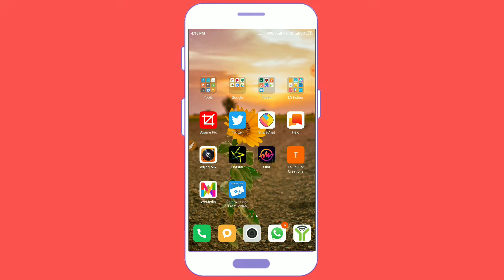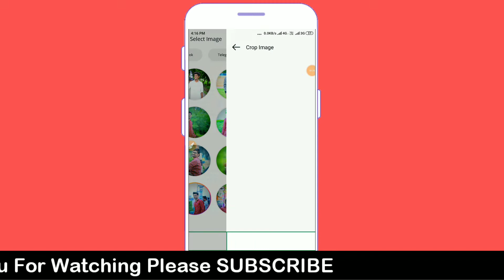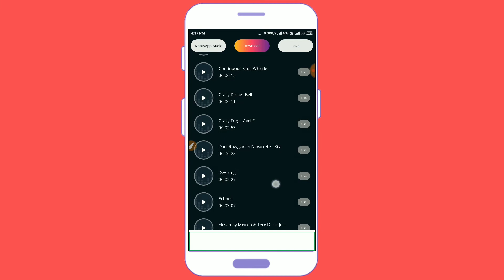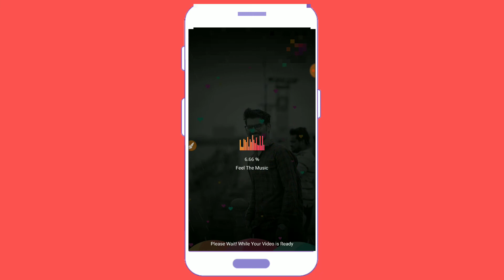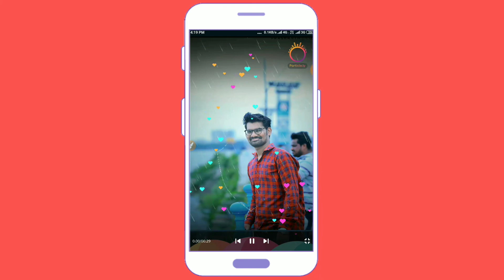MBit Music Particle.ly Video Status Maker Telugu | Mbit App Telugu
MBit Music™ : Particle.ly Video Status Maker

First Fully Customized Beat wise Particle.ly Video Status Maker app - MBit 🎵

MBit Music™ : Particle.ly Video Status Maker app Provides photo to video maker with Verity of songs & videos with Beat wise Particle, Spectrum, Visualizer, Spectrolizer, Equalizer, DJ Flash & Wave Music.

You can make Unique Video status for Love, Birthday, God, Festival and Greetings with Beat wise particle effects with your Favorite song track.

Feel The Music (Photos into great particle video clips) - Hey Music & YouTube Lover! Your wait is over, Mbit Introduce Magical Beat wise particle effects for video.

Mbit Music : Particle.ly Video Status Maker App Contains

🎵 Spectrum Effect
🎵 Particle Beat Video
🎵Wave Music Effect
🎵 DJ Flash Effect
🎵 Bass Beat Effect
🎵 Beat Wise Video Status
🎵 Music Beat Wise Video Maker
🎵 Photo Animation Video Maker
🎵 Ganesha Beat wise Video Status
🎵 Shiva Beat wise Video Status
🎵 Balaji Beat wise Video Status
🎵 Hanumanji beat wise Video Status
🎵 Krishna Beat wise Video Status
🎵 Love Beat wise Video Status
🎵 30 Sec Video Status
🎵 Photo Lyrical Status Maker
🎵 Love Video Status maker
🎵 Photo to Video Maker with Music
🎵 Video Song Maker
🎵 Photo Video Maker
🎵 video status maker

Don't Forget..🙏

I'm Prashanth I Will Explain In This TeluguPkCreations Channel About Technology AndroidApps LatestUpdates Education MoviesUpdates Entertainment And TeluguNews And More Please Subscribe To Our Channel And Like Comment And Share Our Videos Thank You.